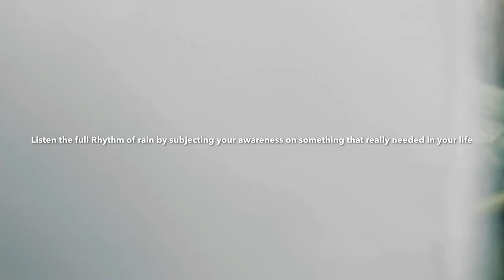Relaxing Rain Sound~Spirit of fire |Nature sound|Focus|Concentration|Music For Sleeping|Meditation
Here, Rain sound along with calm bgm is attached with amazing rain drop clips.
1. Studies have found that when rain sounds enters people's brain, brain unconsciously relaxes and produces alpha waves, which are very close to the state of brain when human sleeps. Rain sound is generally between 0 and 20 kHz. It is not upsetting. On the contrary, this sound makes people comfortable.
2. It calms you from anger and frustrated state.
3. Reduces depression
4. Provides positive vibes and positive thoughts while doing medetation
5. Subject yourself into Romantic mood with your crush or loved one.
6. Refreshes your mind.
7. Sometimes you enjoy the rain pattern rythm at different pitches.
8. Makes you to sleep good without stress.

About CALM MUSIC:
A slower tempo can quiet your mind and relax your muscles, making you feel soothed while releasing the stress of the day.
Song: Spirit of Fire
➤ Track info:

Title: Spirit of Fire by Jesse Gallagher
Genre and Mood: Ambient + Calm